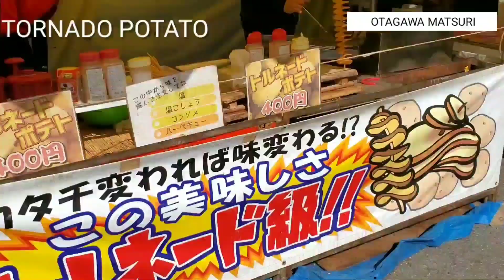Local Festival in Japan | Otah Matsuri, Otagawa Station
This is a local festival in Otagawa Station , Tokai City Aichi Prefecture Japan, last summer 2019

Sharing how Japanese locals celebrate festivals. This is just a festival in the city not nationwide.

Late upload kasi nagkaroon ng problem exporting the video. Hehe.